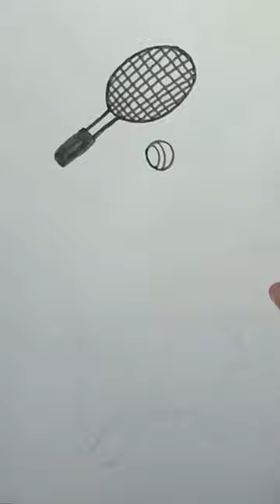🔥🙏badminton #🙏🙏art drawing 😱🔥 🙏🔥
shintumoureya art drawing painting shorts
shikha Sharma art drawing painting shorts
sourav goeshie art drawing painting shorts
Shikha sketches art drawing shorts
dev goeshie art dra#trending wing painting shorts
AP art drawing shorts